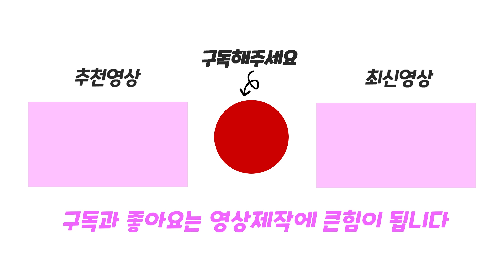연필부터 책상까지 손에 잡히는건 모두 들어주겠어! Lifting HERO Game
물건을 들어올리며 근육을 키우는 Lifting HERO 게임을 해봤어요!